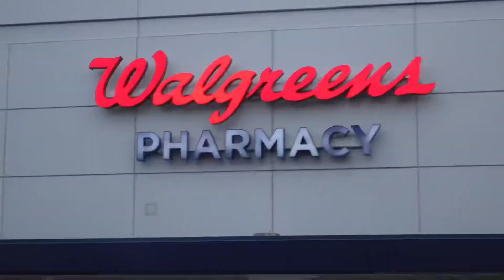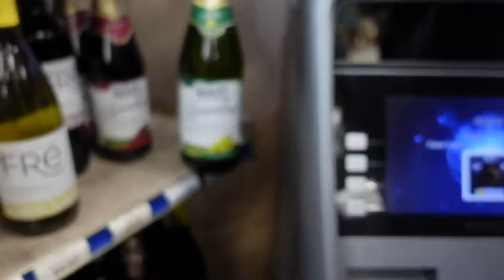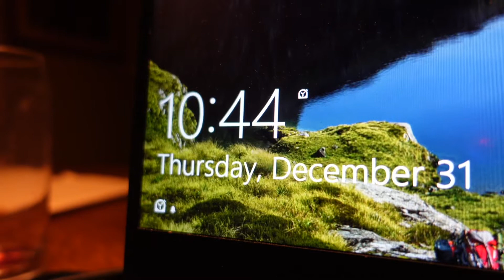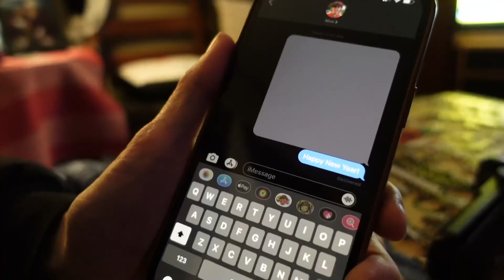NEW YEARS EVE SPECIAL